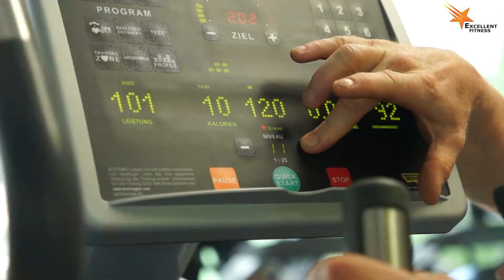EXCELLENT FITNESS Imagefilm / Excellent fühlen - Excellent leben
Excllent fühlen - Excellent leben
EXCELLENT FITNESS

Öffnungszeiten:
Mo - Fr: 7:45 Uhr - 22:00 Uhr
Sa/So/Feiertage   7:45 Uhr - 20:00 Uhr

Excellent - Fitness
Simmeringer Hauptstraße 153
1110 Wien - Austria

Hotline (tägl. 17:00 Uhr - 20:00 Uhr): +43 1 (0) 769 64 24

Mit einer Bestellung über diesen Amazon.de Link unterstützt ihr mich: